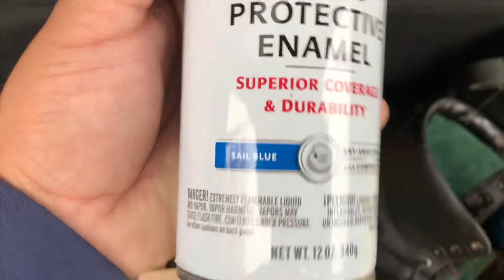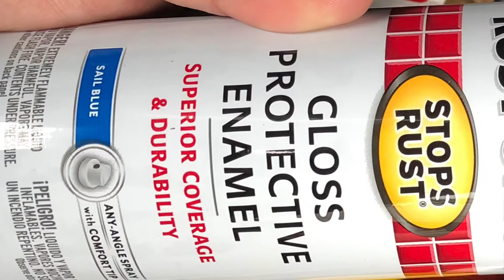HITTIN’ JERRY’S ARTIST OUTLET 🔥🎨💪🏽⚒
Montana Black is on sale for the month of October so I took a ride to West Orange NJ & stocked up on a couple of cases
 Track playing is “I’m That Dude” by 3797 ID produced by ZURC for Grind Central Productions & recorded at Carlos’s Studio